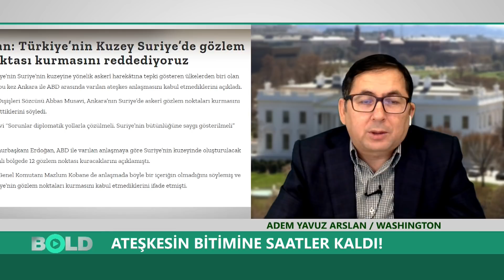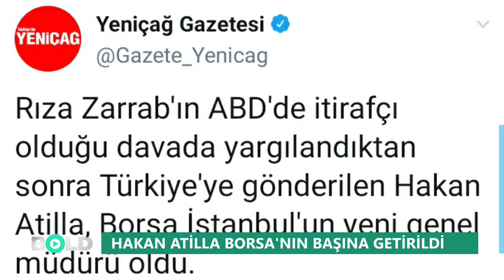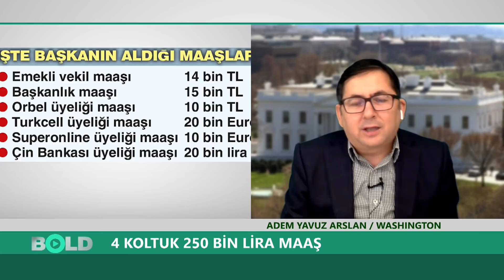Trump Erdoğan'a yelkenleri nasıl indirtti?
ABD Başkanı Donald Trump'ın Cumhurbaşkanı Erdoğan'ı yaptığı 'yardımları' hatırlatarak Barış Pınarı Harekatı'nda ateşkese ikna ettiğini belirtiliyor.

TR724 yazarı Adem Yavuz Arslan, ABD ve Türkiye arasında yaşanan gerilimde Erdoğan'ın geri adım atmasının arkasında şahsi serveti Halkbank davası gibi konuların olduğunu söyledi.